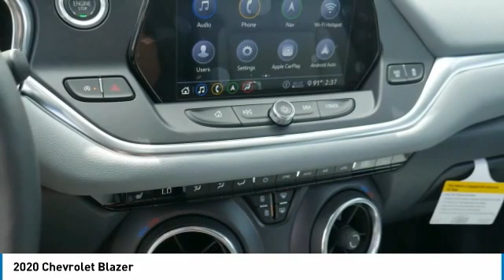2020 Chevrolet Blazer Roseville, Fridley, St. Paul, Minneapolis 206092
Rosedale Chevrolet
2845 Interstate 35 W

Recent Arrival! Factory MSRP: $43,065 $5,167 off MSRP! 2020 Black Chevrolet Blazer LT AWD 9-Speed Automatic 3.6L V6 SIDI DOHC VVT AWD.brbrbrThe Home of the No Bull Prices. Price includes: 12% Msrp - Chevrolet Consumer Cash Program. Exp. 08/03/2020